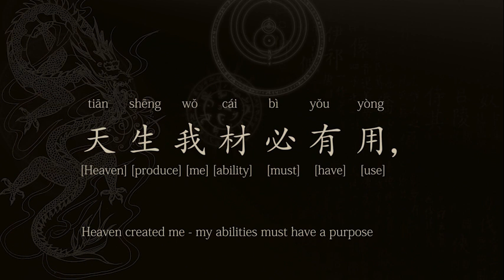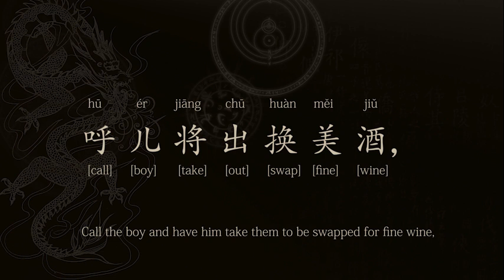Li Bai - Invitation to Wine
I found this audio recording online but the speaker was not identified. I made a video to accompany this extraordinary reading of this amazing poem.

Corrections:
1:33 The pinyin for 谑 should be Xuè.